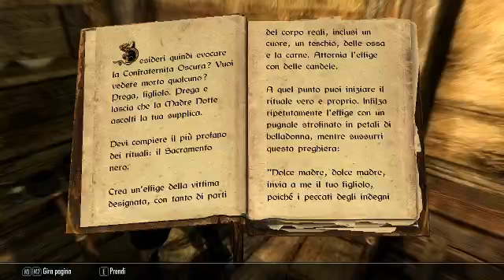The Elder Scrolls V:Skydrim